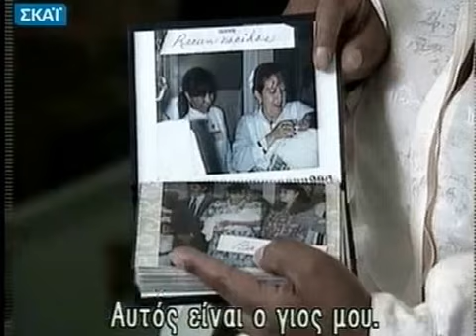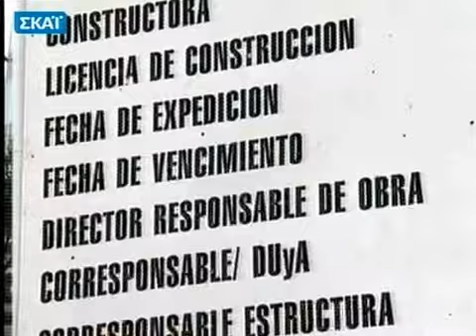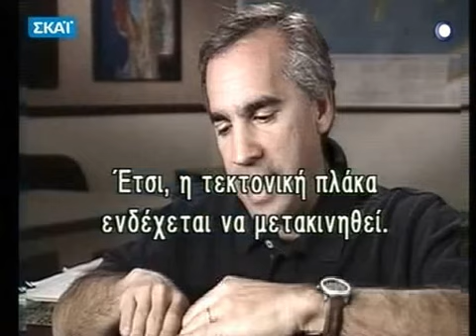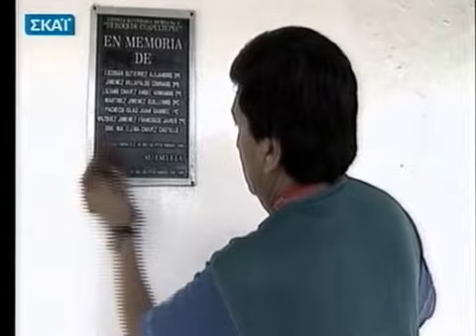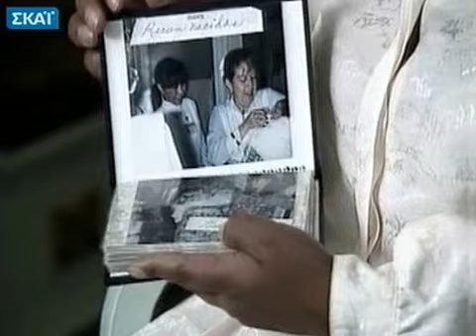Earthquake in Mexico 1985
The 1985 Mexico City earthquake struck in the early morning of, Thursday, 19 September at 07:17:50 (CST) with a moment magnitude of 8.0 and a Mercalli intensity of IX (Violent).

Ντοκυμαντέρ που προβλήθηκε από τον ΣΚΑΙ για τον σεισμό του Μεξικού το 1985